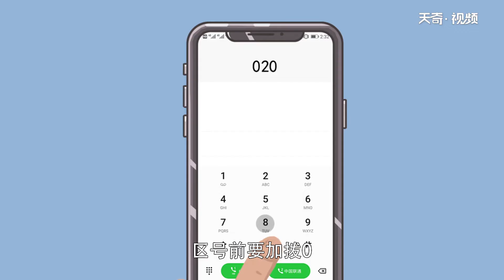0755是哪里的區號